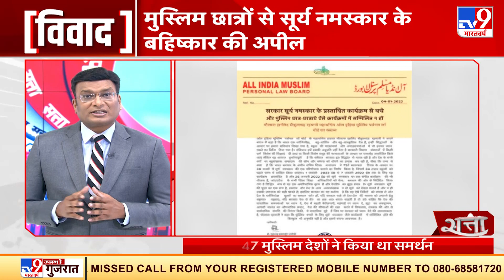आखिर Surya Namaskar का विरोध क्यों कर रहा है Muslim Personal Law Board | Uttar Pradesh Election 2022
ऑल इंडिया मुस्लिम पर्सनल लॉ बोर्ड ने देश भर के स्कूलों में सूर्य नमस्कार को विरोध किया है और मुस्लिम छात्रों को हिदायत दी है कि वे सूर्यनमस्कार करने बचें.